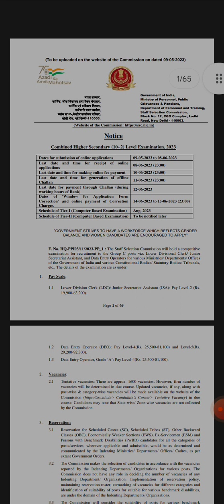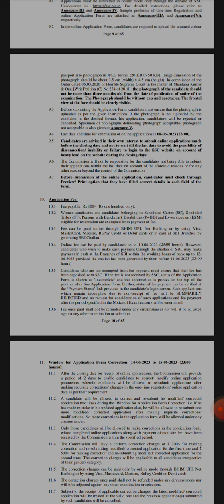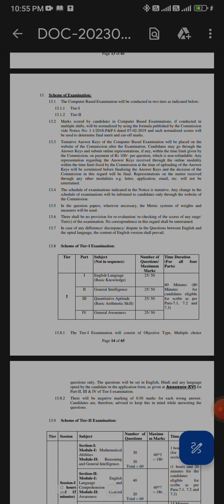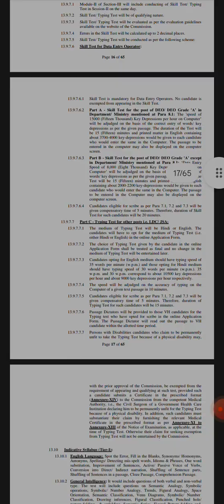রাজ্য থেকে কেন্দ্র সরকারের কয়েক হাজার পদে স্হায়ী কর্মী নিয়োগ ..